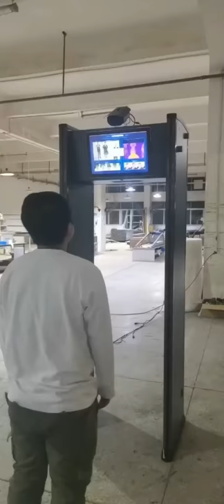Check body temperature | High Sensitivity Infrared Camera Intelligent Thermal Imaging Thermometer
Artificial intelligence temperature measurement system

The product integrates a high-sensitivity infrared camera, high-definition visible light camera, high-precision black body, high-performance temperature measurement engine, non-medical, human Industrial intelligence drive, automatic alarm, visualization platform, high-precision thermal imaging detection system.
OS-FACE-DM60I is based on artificial intelligence algorithm and infrared thermal imaging temperature measurement technology. It can quickly check and warn people with fever symptoms in the crowd, and accurately display the highest temperature value. The equipment is widely used in large public places such as airports, stations, schools, hospitals, factories and shopping malls.
The system is equipped with automatic face recognition and capture, and can quickly detect the thermal temperature of the forehead in milliseconds, with an accuracy of 0.3°C. At the same time, OS-FACE-DM60I has an automatic temperature algorithm based on artificial intelligence technology, without on-site manual intervention, can accurately identify and count the number of people passing by, and quickly analyze and display the temperature of individual personnel.